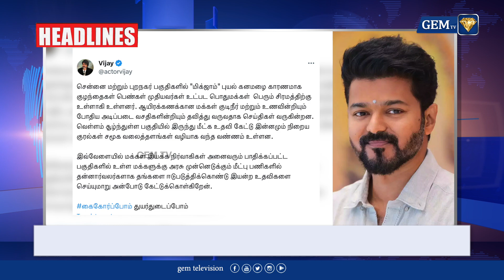மிக்ஜாம் புயலால் மக்கள்அவதி -நடிகர் விஜய் ஆதங்கம் | Headlines | 07.12.2023 | Michaung Cyclone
மிக்ஜாம் புயலால் மக்கள்அவதி -நடிகர் விஜய் ஆதங்கம் | Headlines | 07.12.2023 | Michaungcyclone